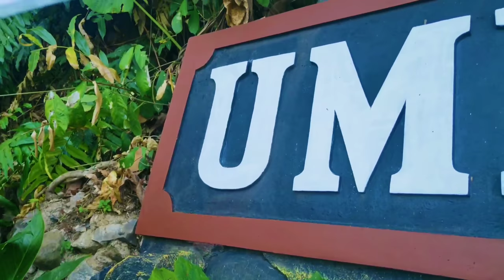Wisata Umbul Nogo Manyaran Wonogiri yang Instagrammable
Assalamualaikum

Hai semua ini Vlog pertama aku, dan masih banyak kekurangannya. Tapi aku harap aku dapet dukungan dari kalian supaya bisa bikin Vlog yang lebih baik lagi.

Kita sedang mengalami masa masa yang tidak mudah. Tapi kita pasti bisa melewatinya dengan baik.

Sehat selalu ya dan tetap semangat.

Salam,

Sari Triastuti